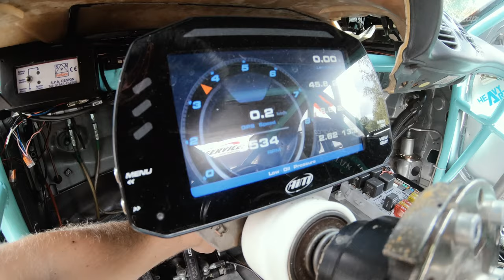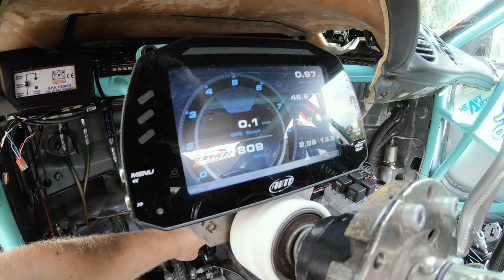Vlog #29 Driftshows at Schlätta! Hjulafton & Sommarlandsträffen 2019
We got invited to do some driftshows around Schlätta which is the area where Mårten is from!

First we attended Hjulafton in Lidköping on Thursday which was a great success with alot of people and awesome drift trains with my friends!

Then we had some maintainence on Friday before doing the driftshow on Arn Racings biggest meet of the year called Sommarlandträffen! Huge numbers of people there as well which seemed to have enjoyed the show alot!

Video shot and edited by yours truly and Robin Carlsson!

If you want to see more of us and want to support what we are doing, head over to our webshop and grab some merchandize!